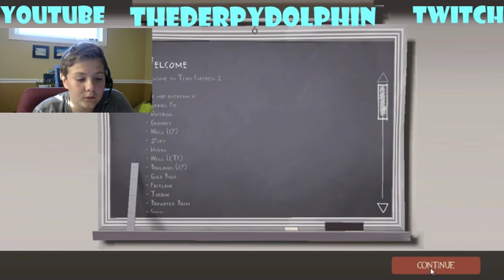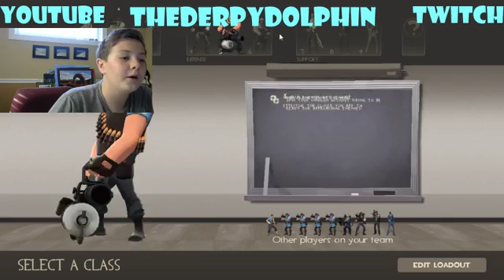I HATE YOU MINNESOTABOY!! | Team Fortress 2 Episode 1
Introduction broke so i cant fucking use it! The next few videos wont have an intro, sorry. I am pissed beyond fucking words and I hope my dumb ass computer learns how to do its fucking job! Alright, fuck this! Bye :3